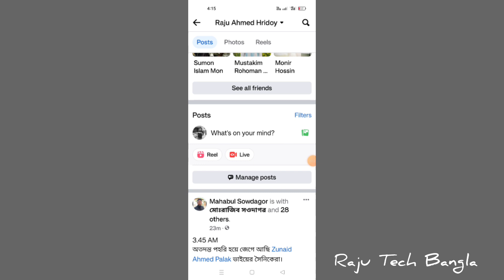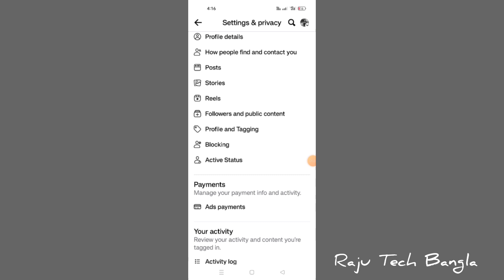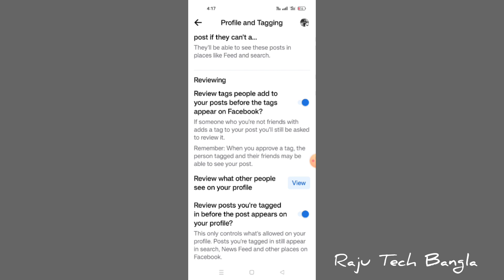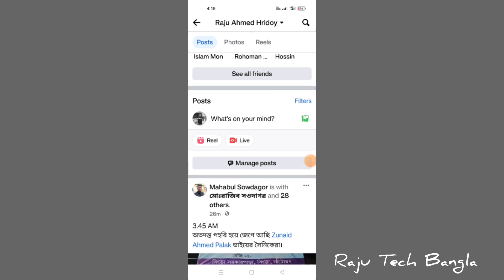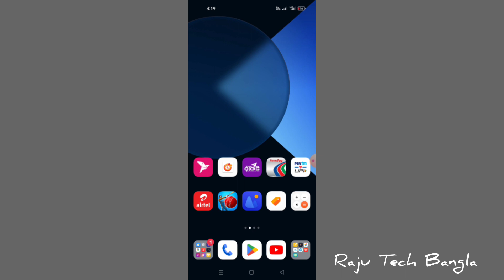How To Turn Off Tagging On Facebook 2024 | turn off tagging on fb